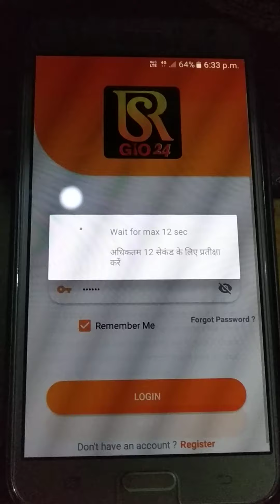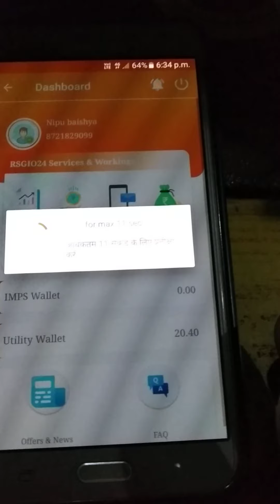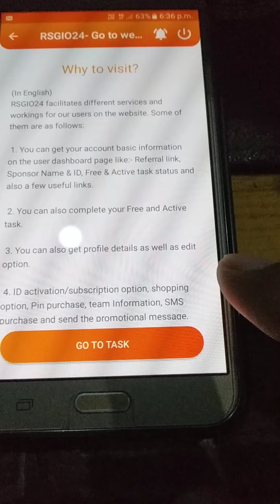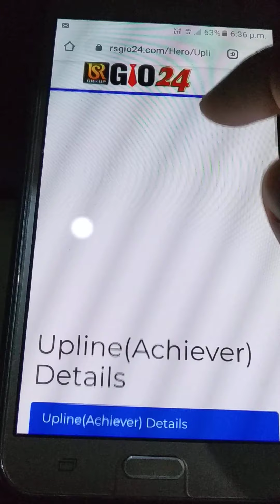RsGIO24 open aap formula .....